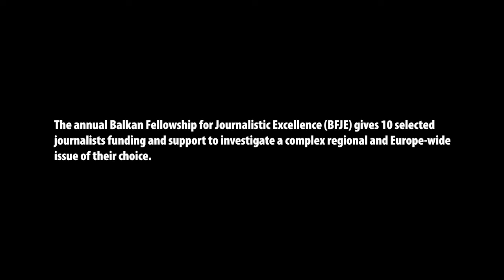Albania's Test of Religious Tolerance | BFJE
The long tradition of religious coexistence in Albania faces a challenge from the rise of an intolerant strain of Islam among a minority of Albanians, which has even resulted in some travelling to Syria and Iraq to fight for ISIS.

Vladimir Karaj looks at the risk radicalisation poses to the country's tolerant nature.